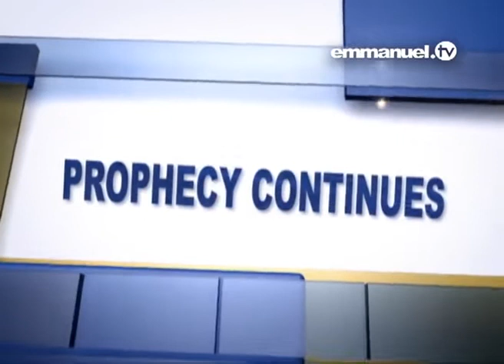'There is a charm the planted on the land' Prophecy Josephine Dominpoh T B Joshua